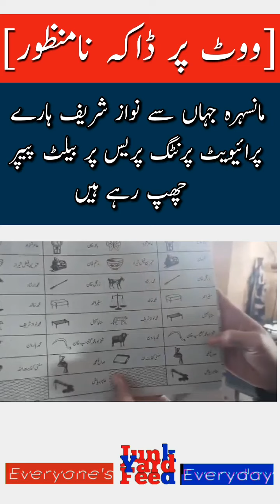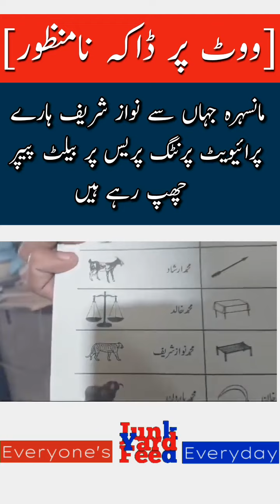Vote Pe Daka | Mansehra me Printing Press pr Chhapa